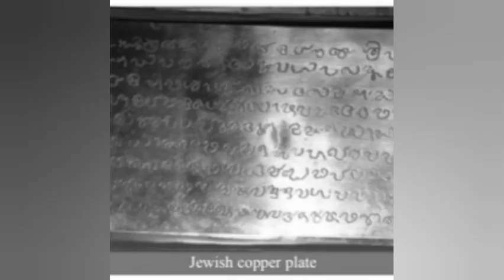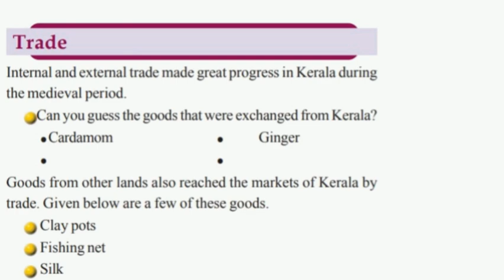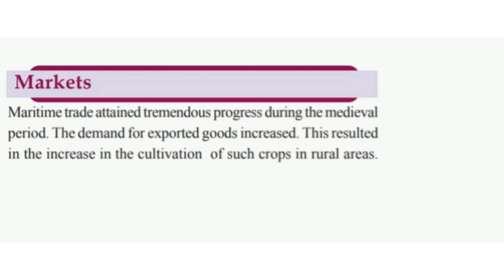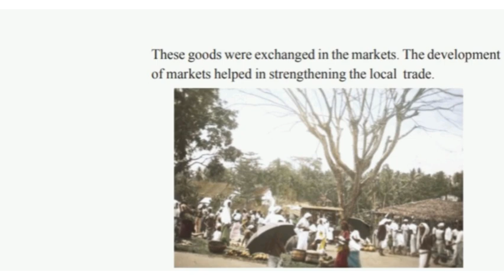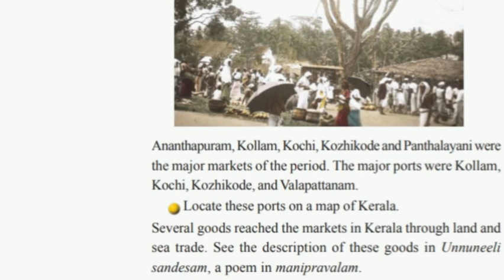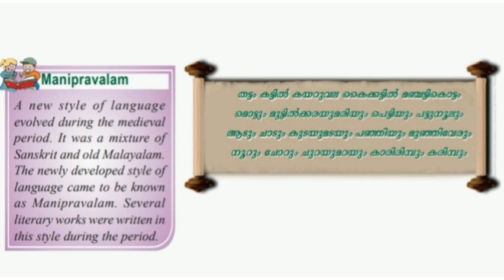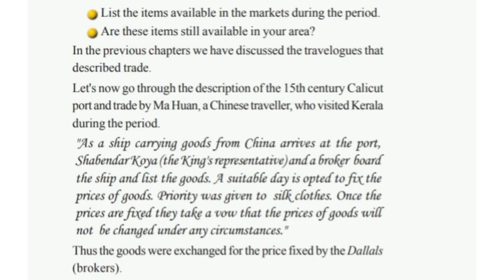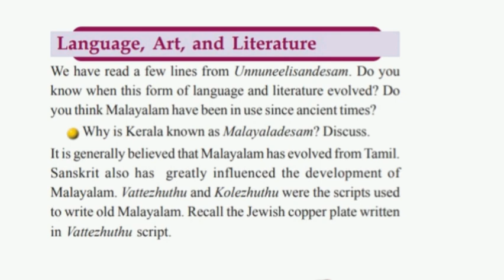Class - 6 | S.S| Medieval Kerala| Part - 2